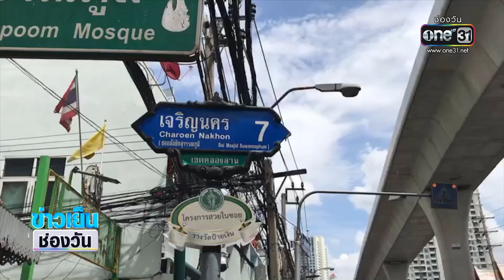ไรเดอร์เฉี่ยวนักเรียนขณะข้ามทางม้าลาย | ข่าวเย็นช่องวัน | ข่าวช่องวัน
เหตุการณ์สูญเสียคุณหมอกระต่าย เพราะผู้ขับขี่ไม่ชะลอความเร็วเมื่อถึงทางม้าลาย เกิดเกือบซ้ำรอย ล่าสุดมี ไรเดอร์ขี่รถมอเตอร์ไซค์เฉี่ยวชนนักเรียนที่กำลังข้ามทางม้าลาย โชคดีไม่ถึงขั้นเสียชีวิต